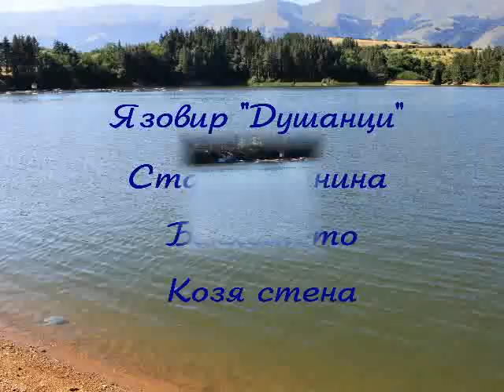Another cool adventure in Bulgaria